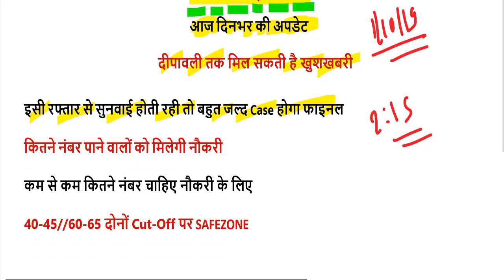69000 शिक्षक भर्ती SAFE ZONE ( super tet cut off latest news) अगली तारीख 1 अक्टूबर